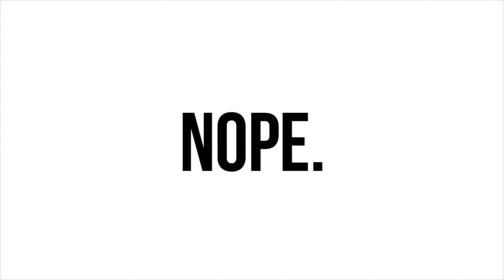Goodbye 2017! (Official Changing-the-Channel Announcement)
Thank you for all of your support throughout this past year! It really does mean a lot to me, but as with all good things, it must come to an end. Gaming on YouTube was a mixed bag, but looking back, I wouldn’t change it the way it happened. I learned a lot and had a lot of fun and I hope to use the things I’ve learned on future content I make. Thank you and I’ll see those of you who stay in 2018.

Remember when you played pretend as a kid, making these crazy stories & ideas? I do that with games. Hai I'm viktorayy and I know I'm a small, undiscovered youtuber, but come join the fun anyways! If you read this, write "heeygurl" on my discussion section (the section no one uses on people's channels). Thank you. ihawtyou (:

WHO DOES YOUR ART?
All of my channel art, including thumbnail drawings, in-video drawings, and my channel icon are now drawn by Junesketches. Give her some support, because she’s a very talented, but underrated artist!

WHAT SONGS DID YOU USE IN THIS VIDEO?

Special thanks for letting me use your songs!